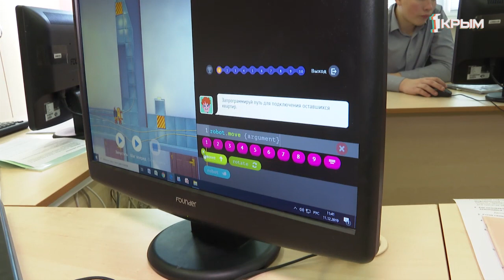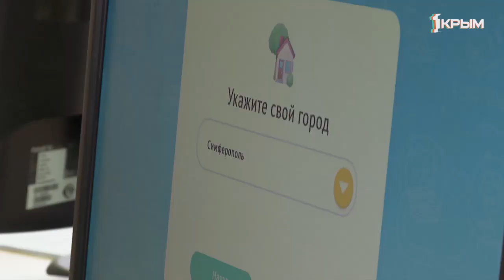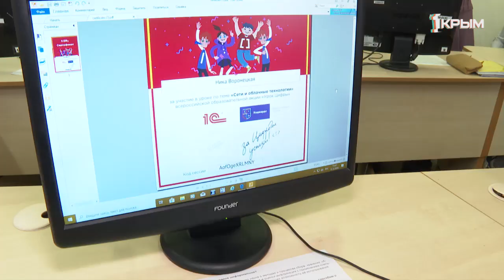Снова в школу! Чему учат детей на уроках информатики?